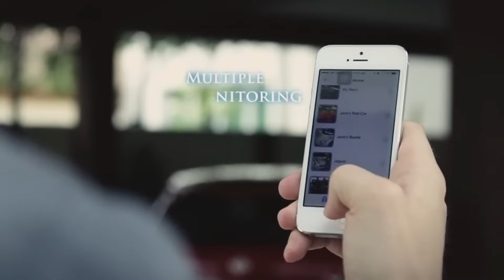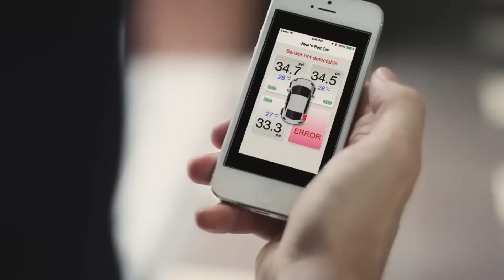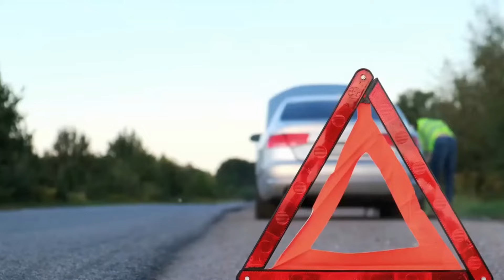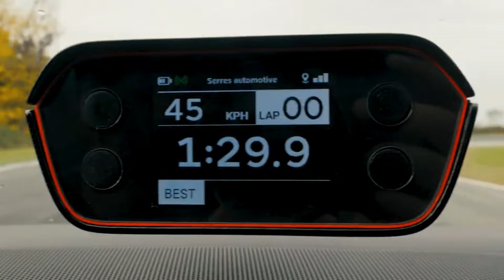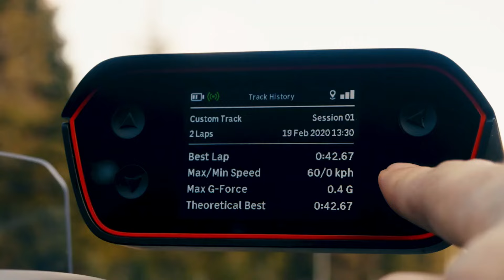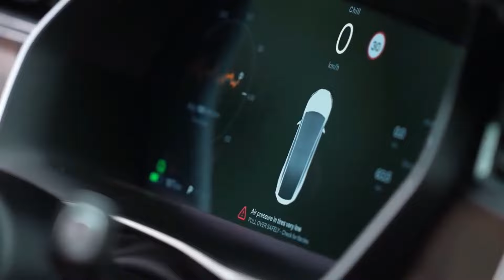8 CRAZY COOL Car Gadgets You NEED From Amazon!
8 CRAZY COOL Car Gadgets You NEED From Amazon!

8. Fobo Tyre➡️
7. Auto Cafe➡️
6. LED Road Flares➡️
5. Maxsa Car Butler➡️
4. Race Box Meter Box➡️
3. Shy Velvet Car Tent➡️
2. Hammaka Trailer Hitch Stand➡️
1. Bayo Auto & Outdoor Smart Car Kit➡️

Transform your car from boring to EPIC with these INSANE gadgets from Amazon! We're talking life-saving tech, game-changing comfort boosters, and cleaning solutions that'll make you wonder where these have BEEN all your life. From stress-free parking to crystal clear vision, these gadgets will have you saying WOW!

Tech Nug is a participant in the Amazon Services LLC Associates Program. I earn through amazon associates from qualifying purchases.